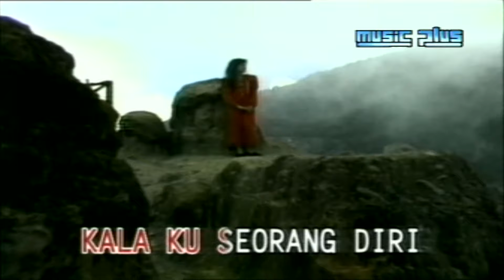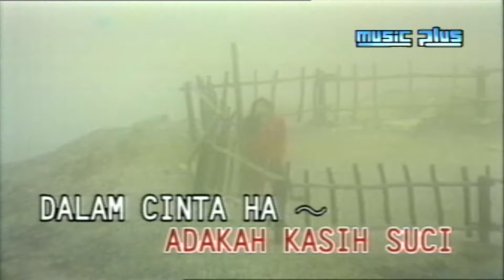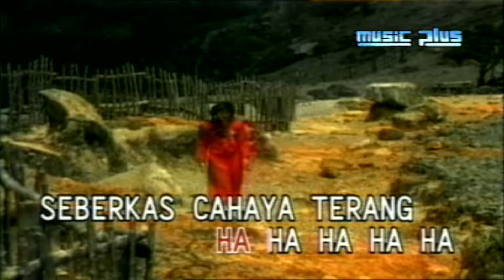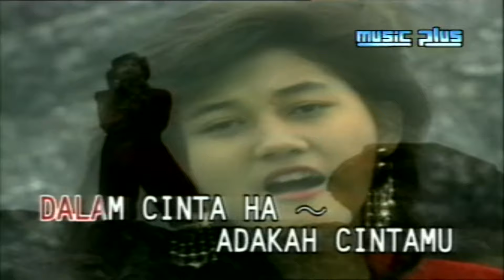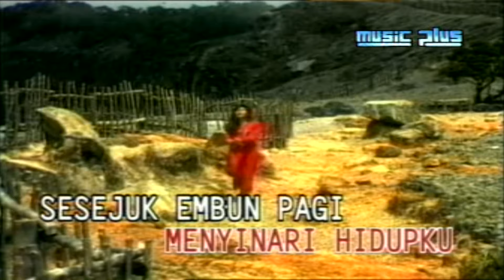Nike Ardilla - Seberkas Sinar (Official Karaoke Video) | No Vocal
Karaoke video karaoke by Nike Ardilla performing "Seberkas Sinar"

Lirik :

Hanya berteman sepi
Dan angin malam
Ku coba merenungi
Tentang jalan hidupku
Ho...

Kulangkahkan kakiku
Dan menjimak sebuah arti kehidupan
Hati selalu bertanya
Adakah kasih suci dalam cinta
Ha...
Adakah cintamu ha... ha... ha...

( 2x )
Seberkas cahaya terang
Menyinari hidupku

Jauh ku dengar lagu
Di keheningan malam
Aku sendiri
Kucoba merenungi
Tentang jalan hidupku dalam cinta
Ha...
Adakah cintamu
Ha...ha...ha...ha...

Menyinari hidupku
Sesejuk embun pagi
Dalam cita cintaku
Seberkas cahaya terang